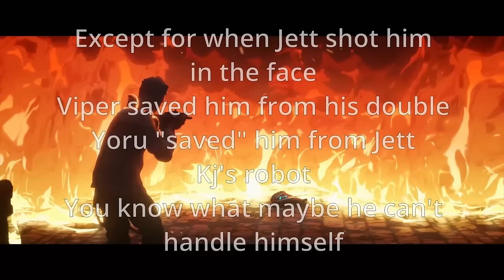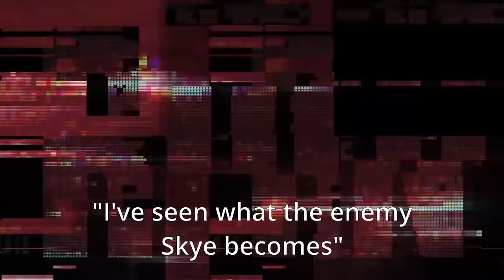Ranking Every Valorant Agent by their Canon Power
Ranking the current 24 agents in Valorant by how powerful they are in-universe

How would you rank them?

Emotes just dropped! Join to check them out